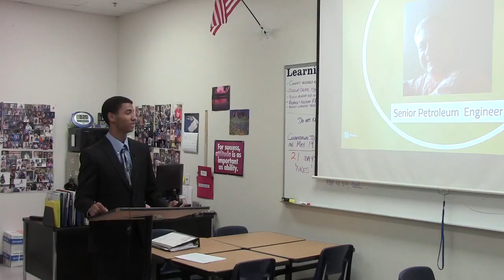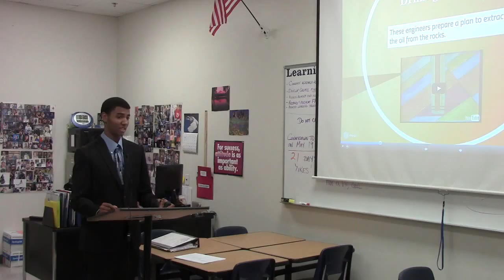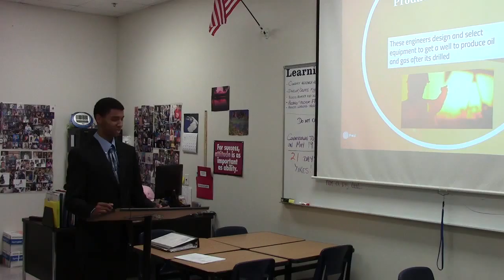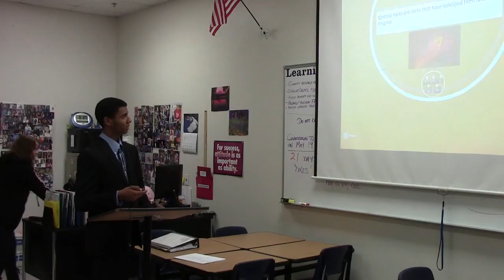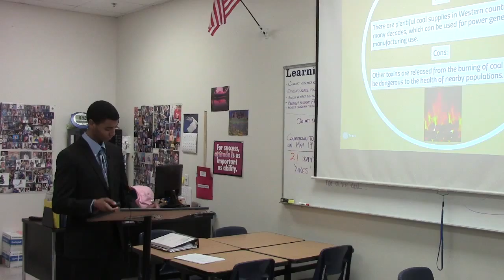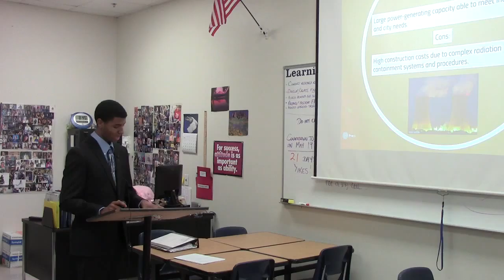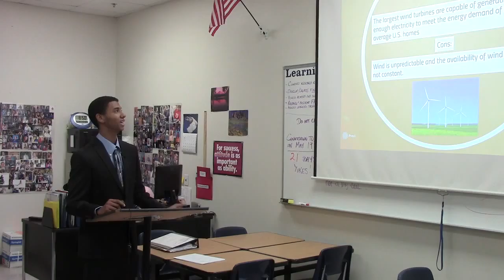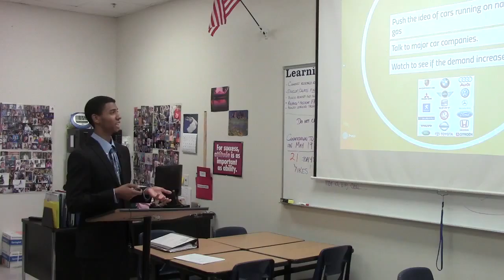FPN Michael 1